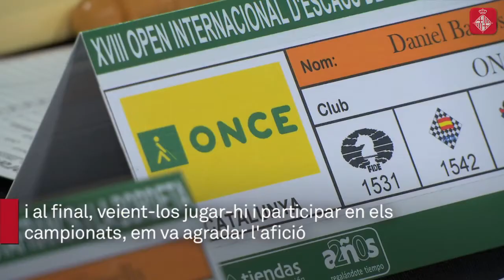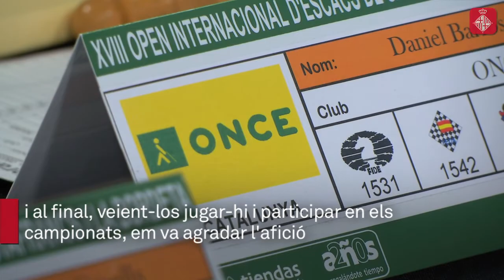XVIII Open Internacional d’Escacs de Sants, Hostafrancs i la Bordeta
Un total de 670 participants de 47 països participen aquests dies en l'obert d'escacs que té lloc a les Cotxeres de Sants.